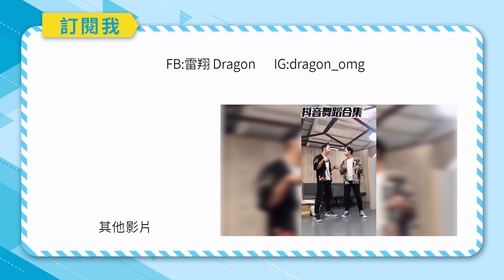抖音熱門舞蹈大串燒!你最喜歡哪一首呢｜雷翔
熱門舞蹈大串燒🔥🔥
還喜歡嗎~~😆😆

還想看我跳哪一首也歡迎告訴我唷^^

官方LINE「@fnx3248L」